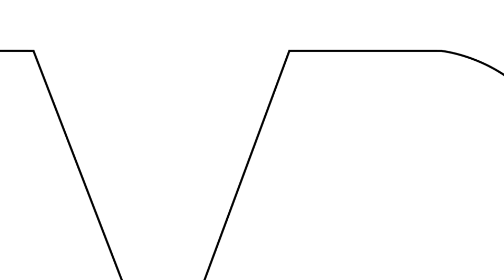Historic Mercer Island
Steps to Pioneer Park, this home offers charming street appeal with Lake Views and spacious backyard! Main floor Master has morning makeup vanity and connected Office/Study. Two generous upper level bedrooms with a shared bath and “big-potential” finished basement. Great Room is positioned for View & delightful Dining Area offers fireside seating. Remodeled kitchen shines with granite slab & stainless, then adds sunny skylight with breakfast. Al fresco dining with a View is available on spacious entertainment deck!